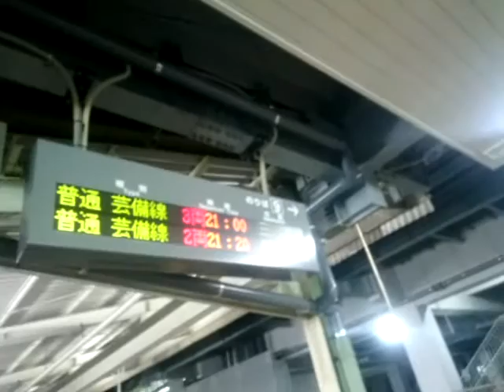JR広島駅 芸備線三次行き 呉線広行き 同時発車シーン